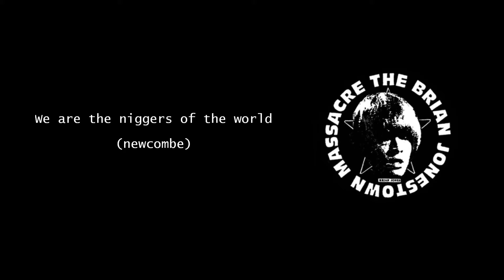We Are the Niggers of the World - The Brian Jonestown Massacre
...from "My Bloody Underground"